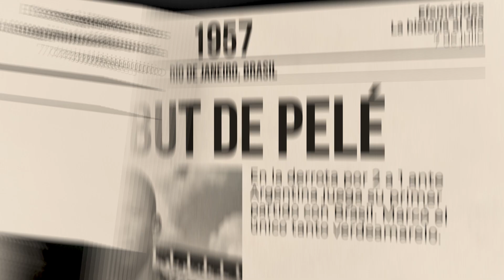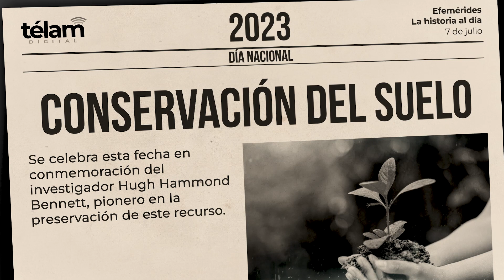La historia al día: efemérides del 7 de julio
Sucesos que ocurrieron en Argentina y el mundo un 7 de julio.